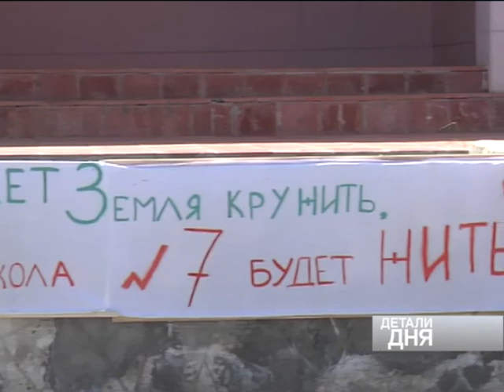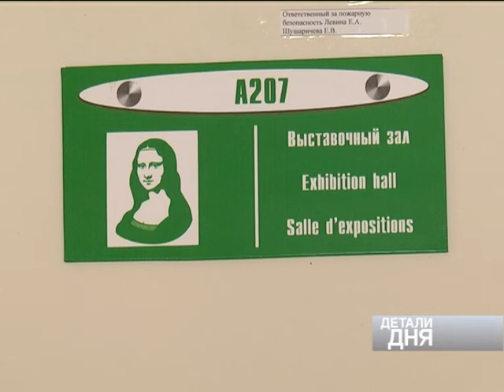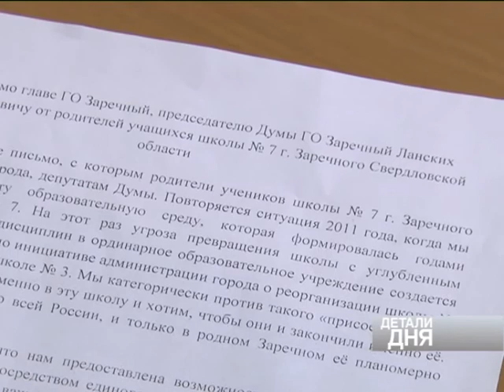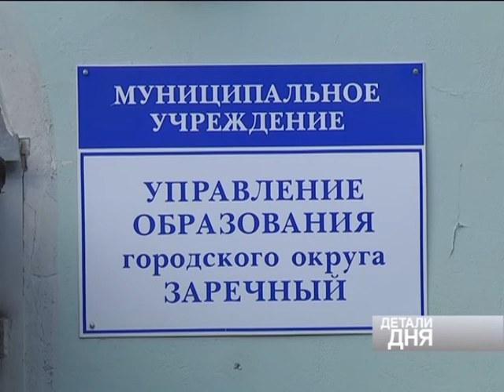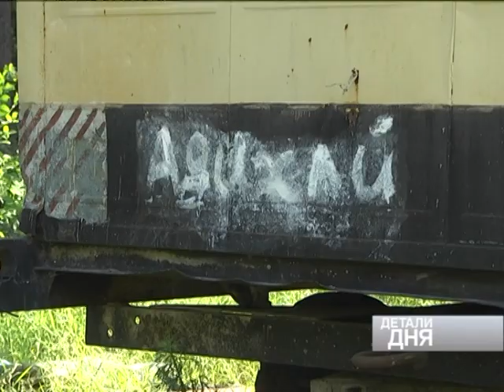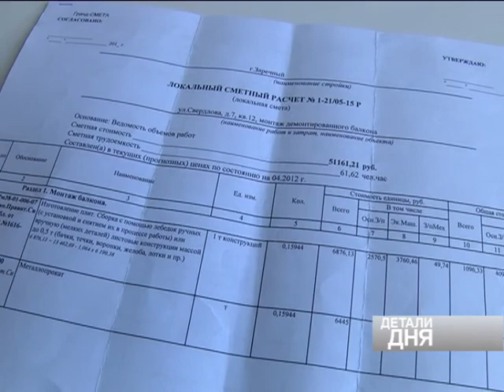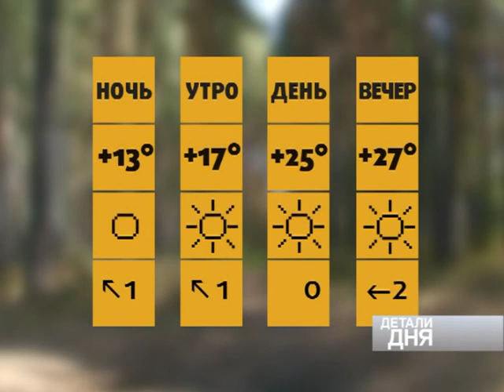ДЕТАЛИ ДНЯ_13 июня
- Балкон -- Встреча депутатов с жителями - по зову природы -- Японский фестиваль - Выставка собак